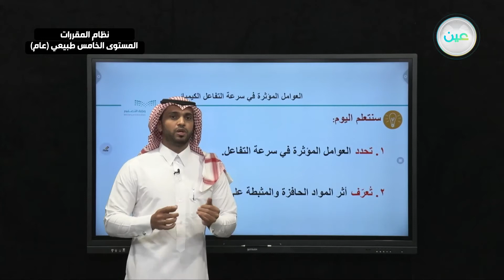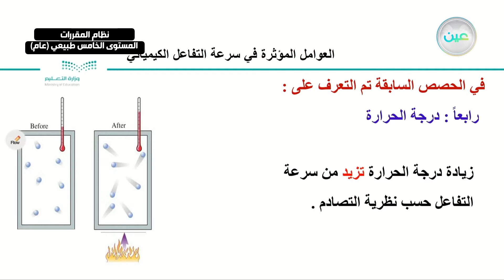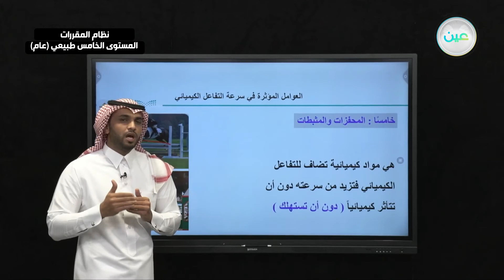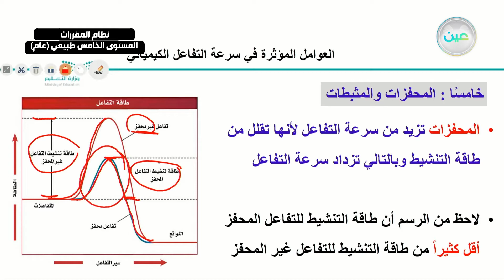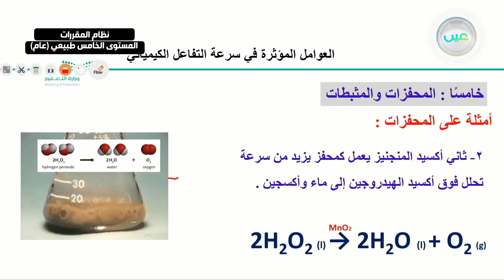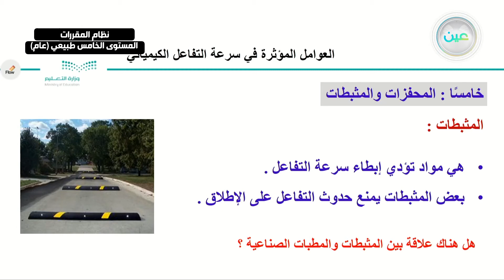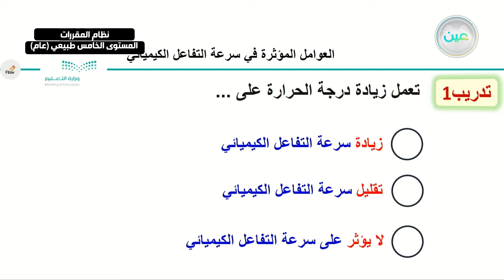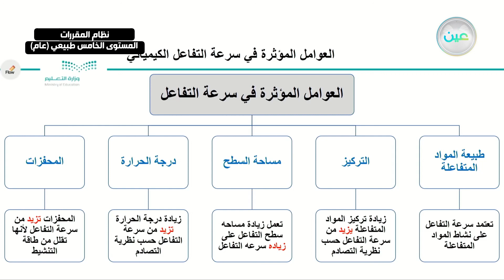"العوامل المؤثرة في سرعة التفاعل الكيميائي - كيمياء 3 - نظام المقررات المستوى الخامس طبيعي (عام) "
"الحصة الثالثة - الأربعاء - الأسبوع الثامن  - نظام المقررات المستوى الخامس طبيعي (عام) "